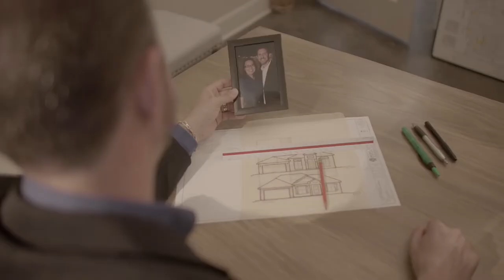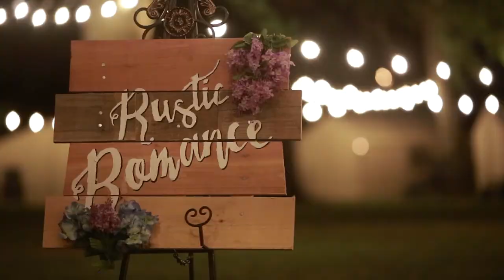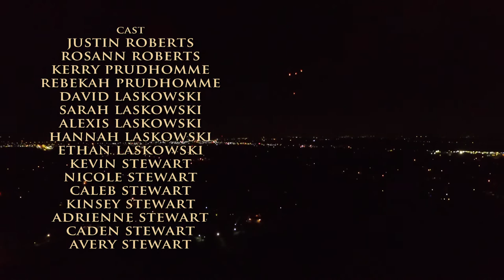Camp Refuge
“A safe haven in all seasons of life”
Camp Refuge is a Christ-centered sanctuary and retreat center located in the heart of Lafayette, Louisiana.  Our mission is to offer a safe place to reconcile, strengthen, and establish relationships in an environment that allows for deeper connections without the distractions of everyday life.